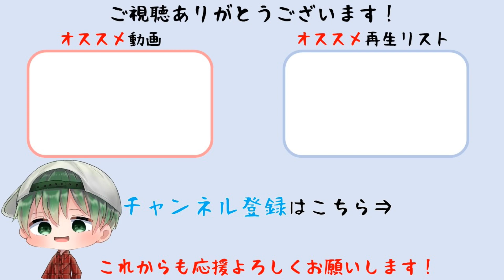【ドラクエX 眠れる勇者と導きの盟友】全縛りボス攻略「魔創兵バスラー」【ドラゴンクエストX オフライン】(PS5)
全縛りプレイでボス戦を攻略していきます。ボス戦「魔創兵バスラー」討伐。PS5版。
☆縛り内容☆
防具を装備できない
楽な戦いは経験値なし
消費MPがすべて2倍
主人公がやられたら全滅
すべての敵が強くなる
逃げられない
必殺技はテンション100消費
使う道具の持てる数を制限

タイトル　　：ドラゴンクエストX 目覚めし五つの種族 オフライン
発売日　　　：2022年9月15日（木）
ジャンル　　：RPG
希望小売価格：通常版 8,580円(税込)／デラックス版 12,980円(税込)／超デラックス版 15,730円(税込)
対応機種　　：PlayStation5／PlayStation4／Nintendo Switch／Steam
プレイ人数　：1人
CERO　　　  ：A